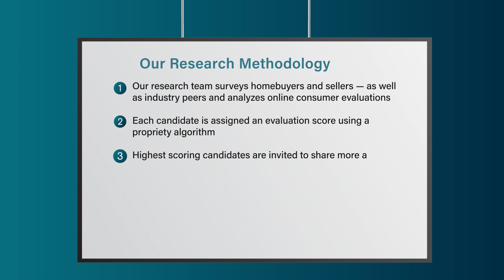2023 New Jersey Five Star Real Estate Agent Diane Haroutunian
Diane Haroutunian wins the 2023 Five Star Real Estate Agent Award! Five Star Real Estate Agents represent those who are outstanding in their field. Winning agents are selected as a result of a rigorous and objective research process. For any market, each year's field of winners represents no more than 7% of agents within the market.